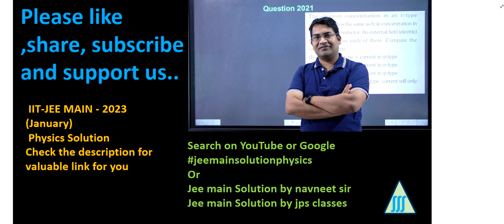A block is fastened to a horizontal spring. The block is pulled to a || jee main 2023 question